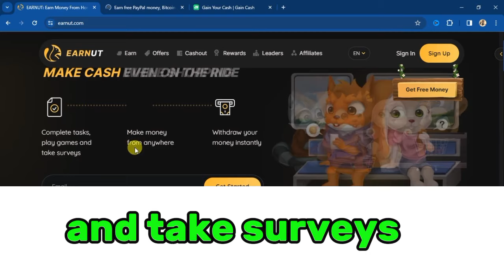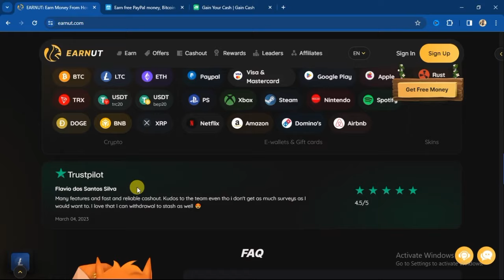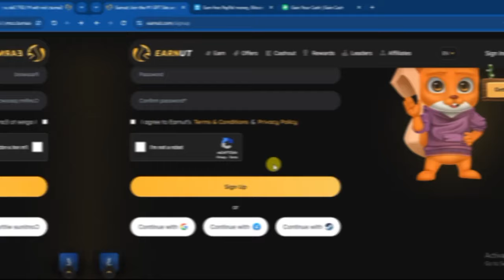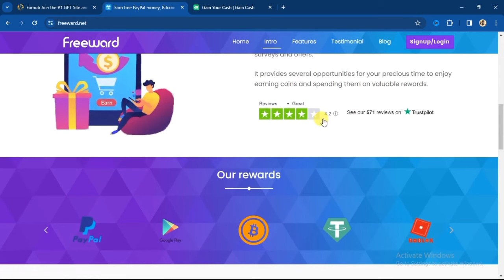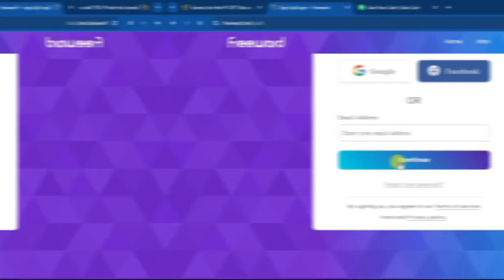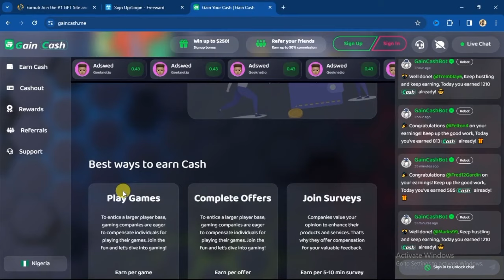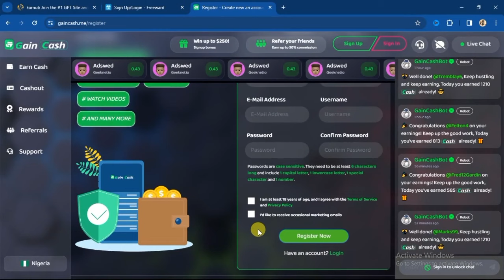Easy way to make 2,500 Naira per Day with your phone (Make Money Online in Nigeria)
Easy way to make 2500 Naira per Day with your phone (Make Money Online in Nigeria)
Are you looking for how to make money online without investment then you should watch this video because I will be sharing a secret new websites that can pay you 2,500 naira per day. You will earn Cash rewards for free.

These websites pay you for taking surveys, you earn money by watching videos, you also earn money daily for watching video ads, you make money by watching ads, these websites pay you Money for playing games, you earn money by playing games, you get paid to watch ads, and you earn money with your phone for free, these websites pay you real money online with no capital.

𝗖𝗹𝗶𝗰𝗸 𝗠𝘆 𝗬𝗼𝘂𝗧𝘂𝗯𝗲 𝗖𝗵𝗮𝗻𝗻𝗲𝗹'𝘀 𝗹𝗶𝗻𝗸 𝗯𝗲𝗹𝗼𝘄 𝘁𝗼 𝗔𝗰𝗰𝗲𝘀𝘀 𝗼𝘁𝗵𝗲𝗿 𝗩𝗮𝗹𝘂𝗮𝗯𝗹𝗲 𝗩𝗶𝗱𝗲𝗼𝘀 𝗼𝗻 𝗺𝘆 𝗖𝗵𝗮𝗻𝗻𝗲𝗹.